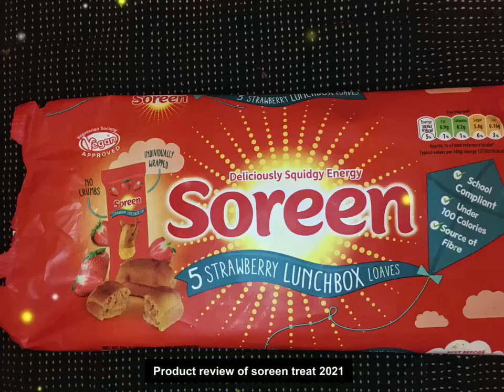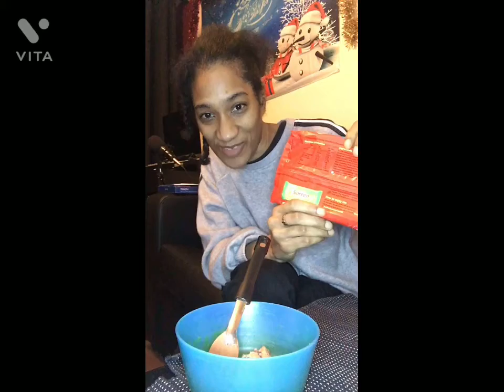Product review of Soreen treat 2021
Now, the host wanted to come in and show others what she thought of the soreen treats in the festive season, these treats, and lunchtime snacks are very good, low in calories as well, suitable for vegans and vegetarians too, so it is a win win for the host, as she has recently started a new lifestyle change, becoming Vegan. (smiles)

Also, if you like what the host is doing on you tube, and want to know more about her personal health journey, and lifestyle changes to do with health both mentally and physically, then consider subscribing to the channel, or you can visit her website and take a listen to her weekly podcast show of an audio diary a personal health journey where she puts out weekly episodes to do with her personal health journey both mentally and physically, every Saturday at 6am United Kingdom (UK) time.

Moreover, the hosts' website is hannahboyce.supapass.io

Chapters/bookmarks

00:00 -